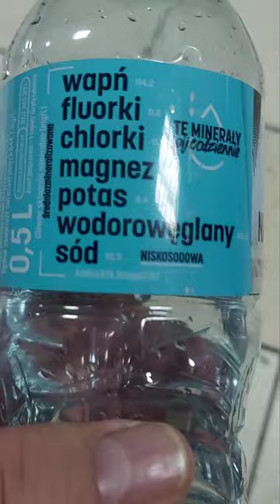Sports in Park, London, GB